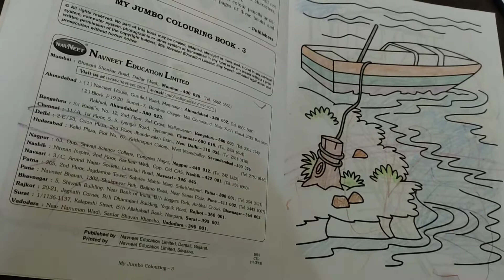EVERY MOTHER'S LIFE🥰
What every mother should have?
How much mother is important in our life?
What all do mother's do?